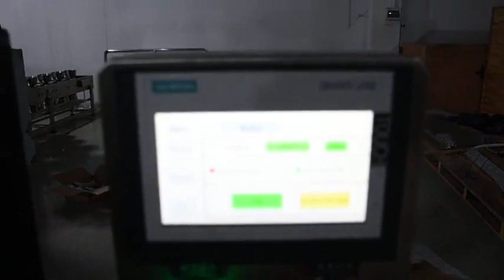Gummy Candy Can Filling and Seaming Machine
Hi friends,
We are OEM&ODM manufacturer of filling machine, vertical VFFS packing machine, mini doypack machine,  label applicator and sachet packing machine in China with over 12 years production experience.